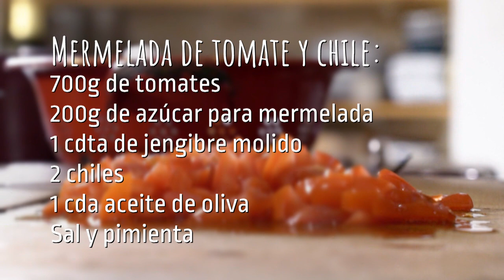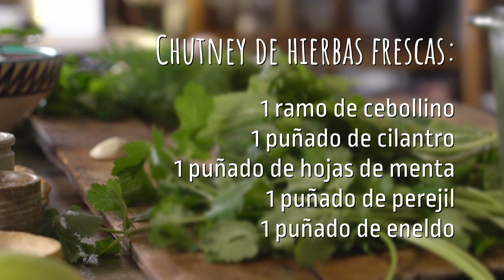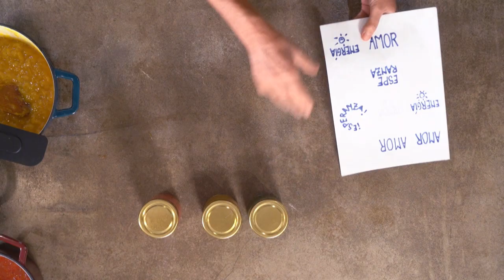Mermeladas Mensajeras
Esta semana la receta de nuestro programa Con Sabor y Saber está pensada como una forma de comunicar diferentes sentimientos. Dos mermeladas y un "chutney" muy especiales para trasmitir buena energía a nuestros seres queridos